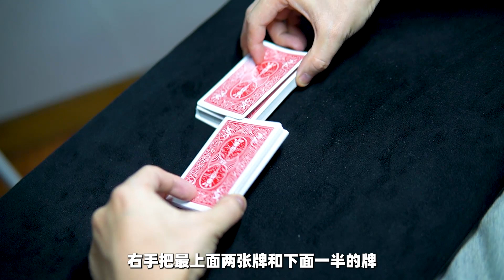一个视频教你3种变出4A！学会撩妹！